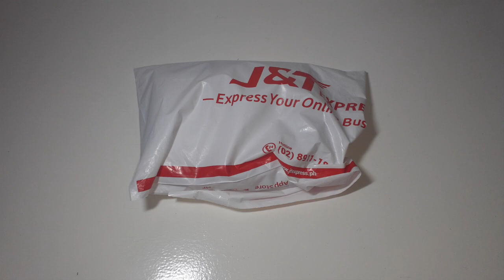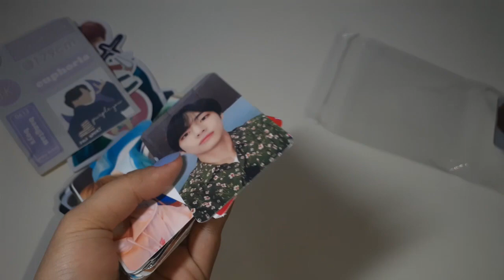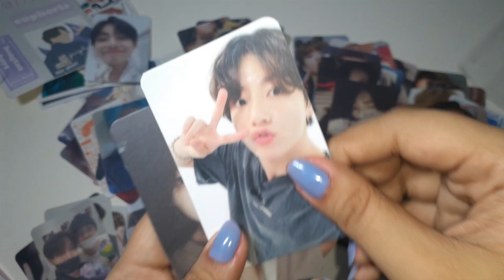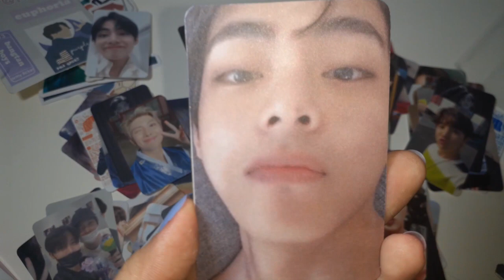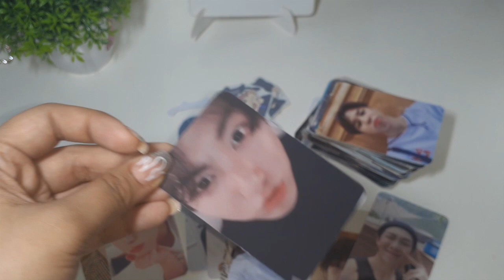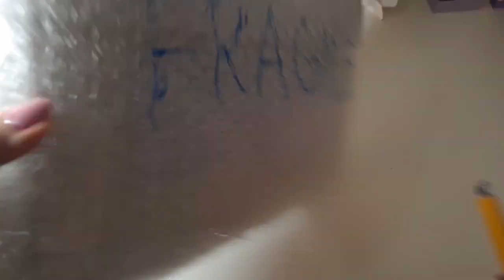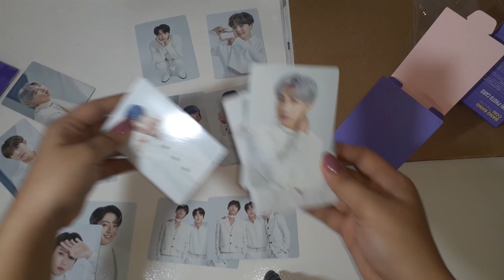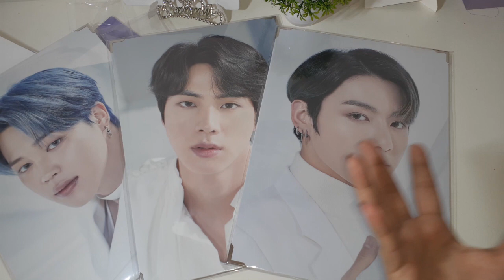BTS Merch Unboxing #6: Bangbang Con Mds ++ photocards || PHILIPPINES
Annyeong Yeorobun!

Jang-Mi imnida your trusty ol army all the way from the land of the Philippines. This video was a bit early because I did not want to be flooded with videos to edit this week (my exams are coming up). I didn't also informed my twitter mutuals about this because of the statement about Yoongi that shocked us all. Yoongi-ah we will wait for you, take all the time you need, Borahae ~

• Bangbangcon Merch - Global Weverse Shop (I had to ship it to my rented kr address first then ship it to the Philippines because they don't ship directly)
•  Customized photocards - @RisseShoppe (twitter)
Let's be friends! :))
Upcoming video:
•Meeting my internet army bestfriend for the first time
•Sending a special package to my army bestfriend
• Unboxing: BTS' Memories of 2019
• Unboxing: BTS On:e Concert Merch

Future unboxing video:
• Love Yourself tour mini photocard
• BTS 7th term membership kit
•BTS Map of the Soul Pop up Store Merch
•BTS Be Deluxe Album